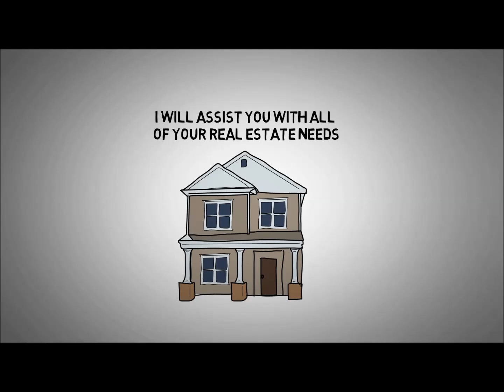Top performing real estate agent Ingham County MI Top performing real estate agent Ingham County MI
the best real estate agents, Michigan, top performing, Ingham County, realtor, homes, High producing Agents, real property

mjvanderstow.realtor
Mary J Vanderstow – Coldwell Banker Frewen Realty
I enjoy helping people buy and sell real estate after many years as a health care professional. I believe in the wealth-building power of home ownership! I have expertise with first time home buyers, relocation services, veterans, sales due to divorce and downsizing for those empty nesters! Negotiating with sellers and buyers rates high in my skill set! Ask me about the advantages of owning versus renting, or the perks of owning rental properties.